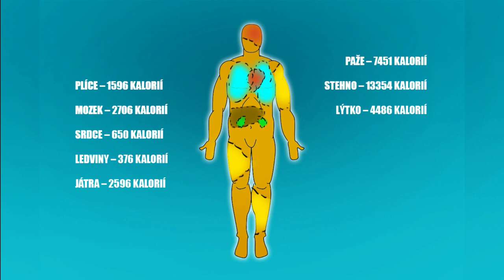Kolik kalorií obsahuje lidské tělo? – Vědátorská minutka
Kolik kalorií mohli z nebožáka Homo sapienc získat... jiní Homo sapienti? Starší práce se právě na tohle zaměřila a odhalila, že z člověka byste se zase tak dobře nenajedli!

Váš Vědátor